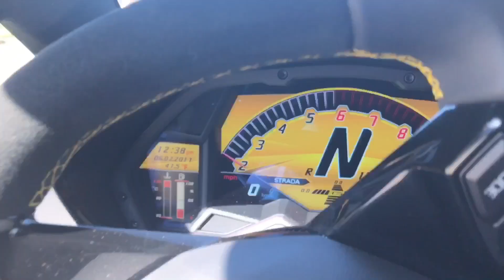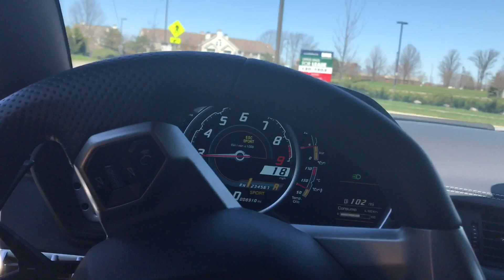Trời ơi nữa nè...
Hoàng Sa Trường Sa là của Việt Nam